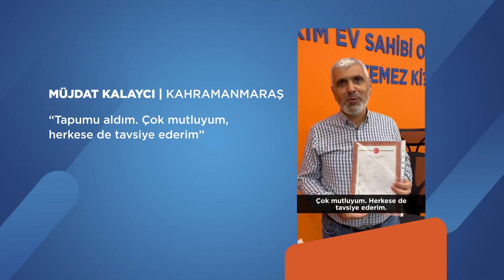KATILIMEVİM İLE HAYALİNE KAVUŞANLAR!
Onlar hayallerine kavuştu, şimdi sıra sizde! Faizsiz, kredisiz ev ve araba sahibi olmak için hemen 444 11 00'ı arayın.